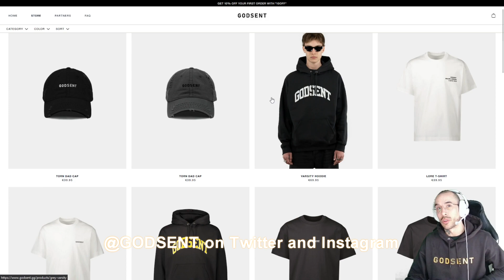Team Snipers.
Threw something together while I cook something up for the new episode later. Just for you!

@unforgottenlive on socials.

Song: Annix feat. Elipsa - Nocturnal